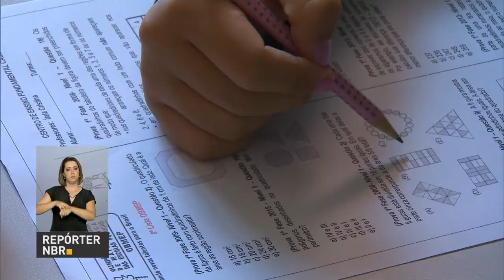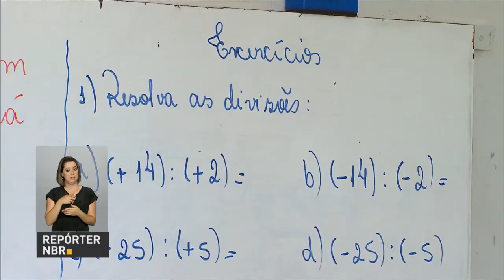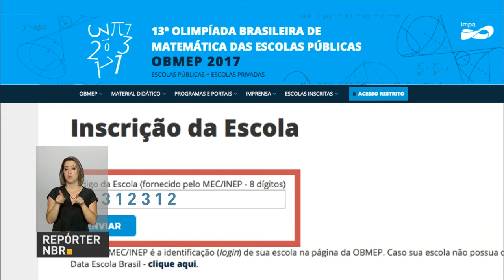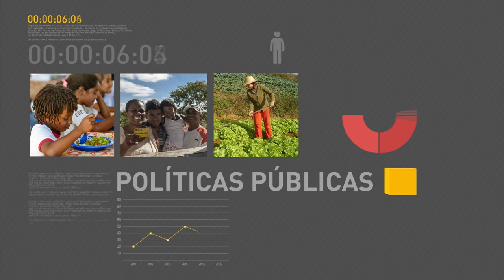Inscrições para olimpíada de matemática estão abertas até 31 de março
REPÓRTER NBR 18H - 27.03.17: Estão abertas até o próximo dia 31 as inscrições para a Olimpíada Brasileira de Matemática das Escolas Públicas. O Ministério da Educação convocou pesquisadores,  professores e toda a sociedade para criar a base nacional comum dos currículos. Compartilhar experiências para proteção social das comunidades que vivem na Amazônia. É o objetivo do Seminário Pan-amazônico de Proteção Social que começou hoje em Belém no Pará.